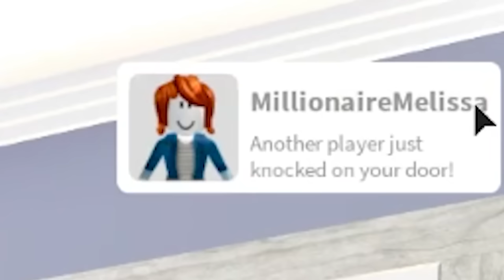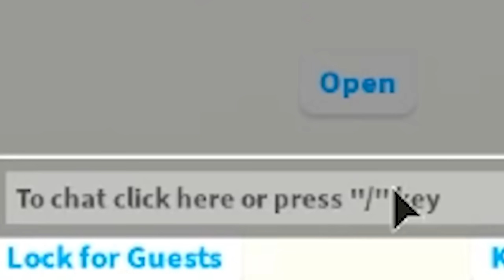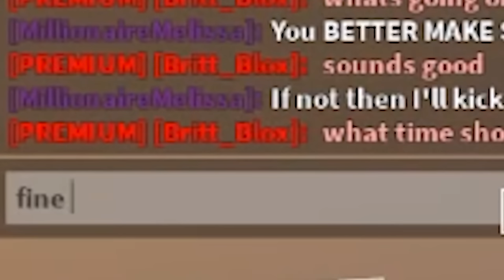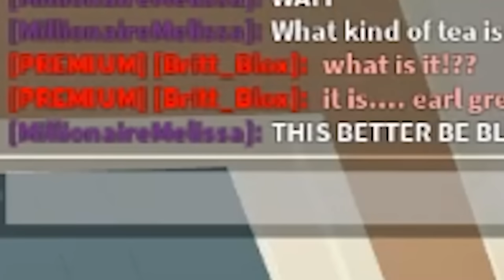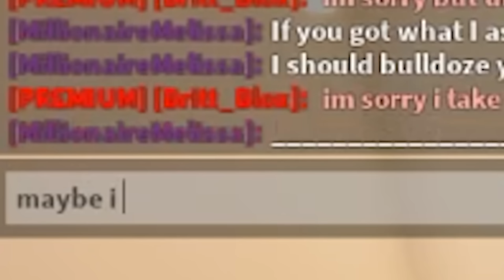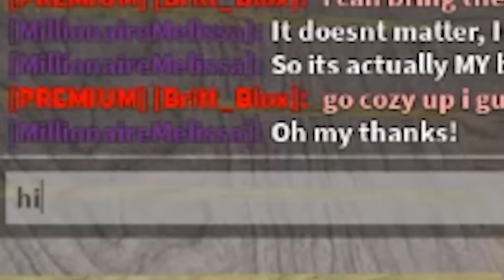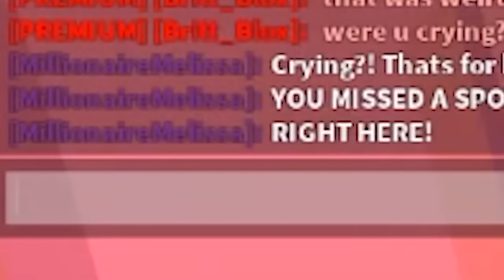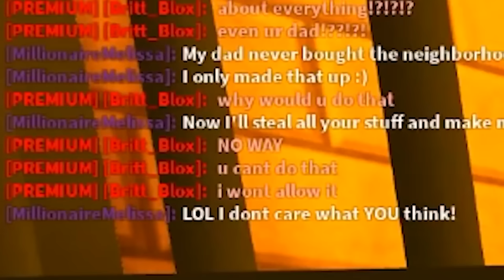CREEPY Neighbor Moved Next Door! *FULL MOVIE*